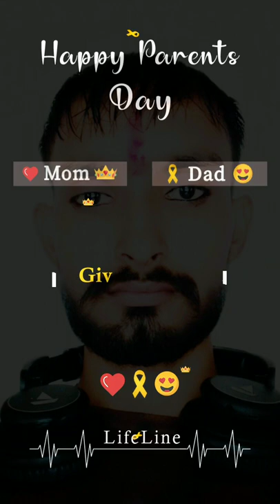22 July 2022